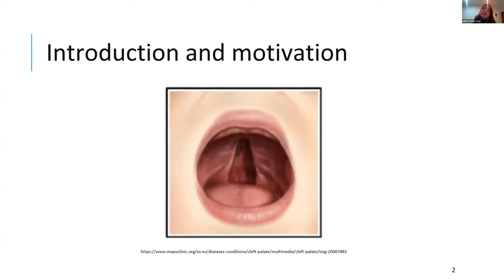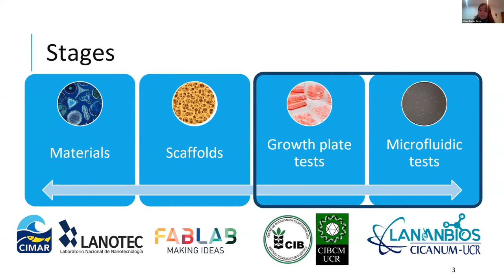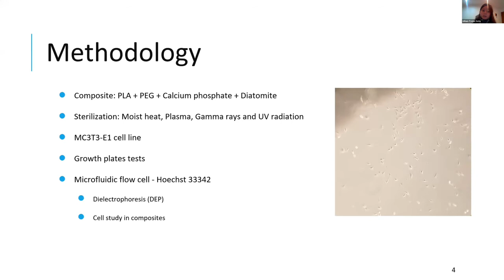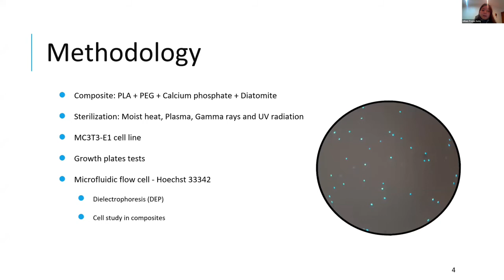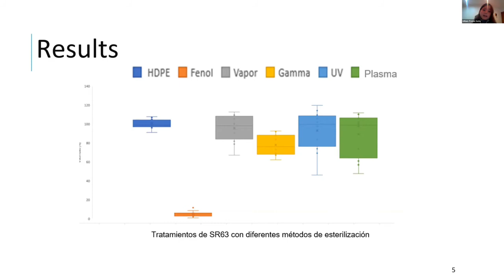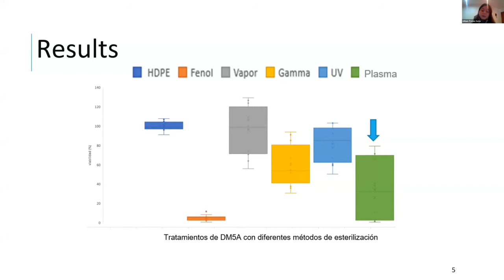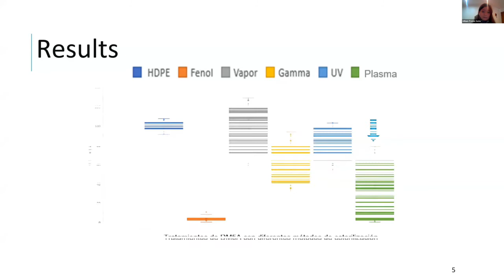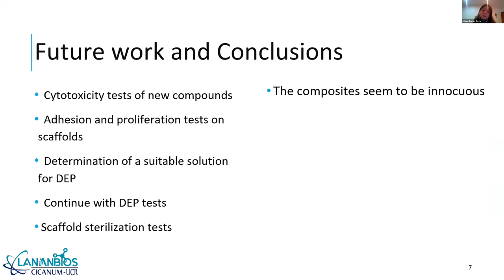Trejos Soto & Lesser Rojas - Workshop Internacional NanoAndes 2020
Workshop Internacional NanoAndes 2020 - "Effect on preosteoblasts when faced to an alloplastic scaffold under in vitro conditions, in growth plates and microfluidic flow cells"